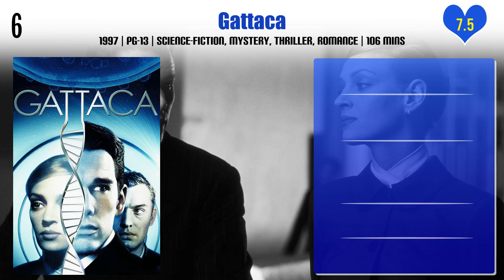Ernest Borgnine Top 10 Movies | Best 10 Movie of Ernest Borgnine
Top 10 Movies of Ernest Borgnine

Find the list of movies by Ernest Borgnine you can find more information, movie trailers, posters, reviews, youtube links in below link.
Bad Day at Black Rock

The Spencer Tracy Legacy: A Tribute by Katharine Hepburn

Pl. Comment down your favorite movie of Ernest Borgnine